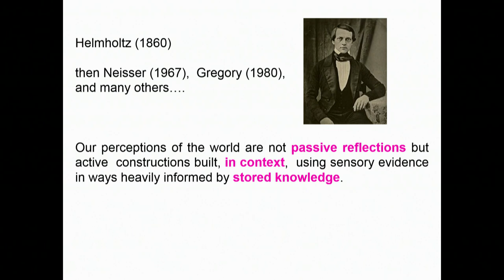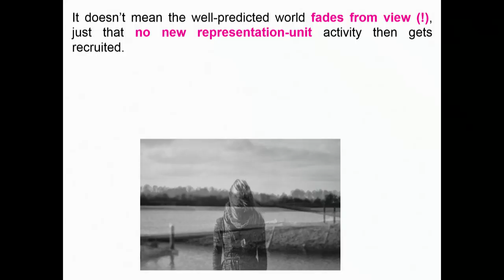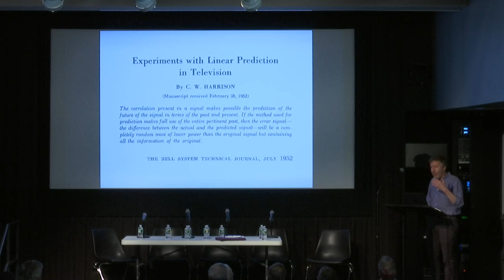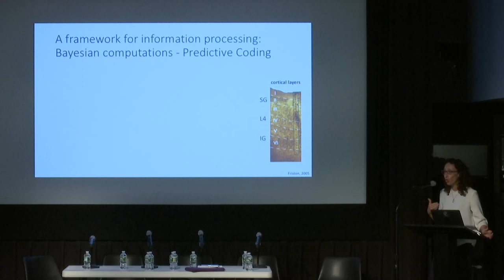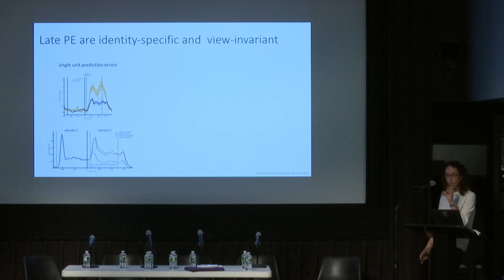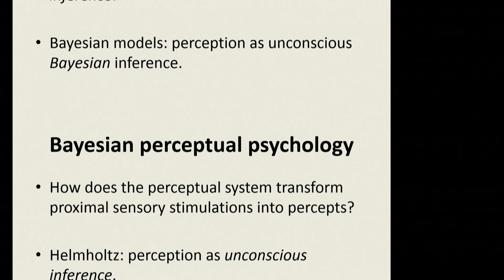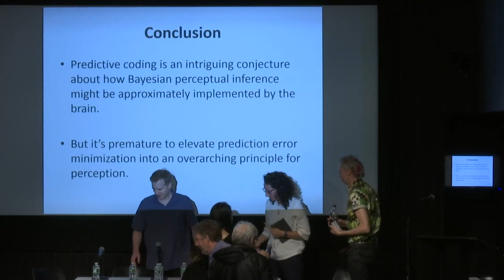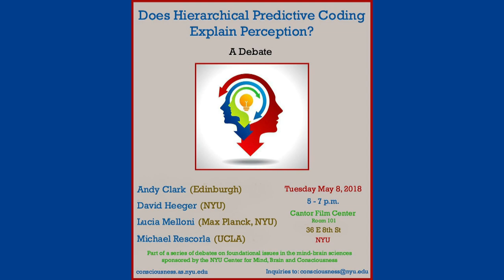Debate: "Does Hierarchical Predictive Coding Explain Perception?" (Clark, Heeger, Melloni, Rescorla)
Debate between Andy Clark, David Heeger, Lucia Melloni and Michael Rescorla at NYU on May 8, 2018. Moderated by Ned Block.